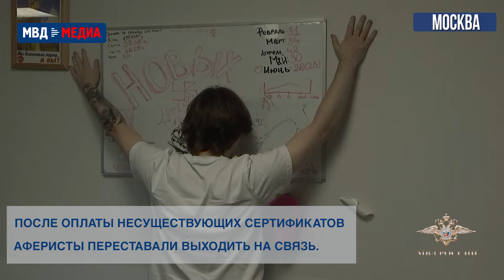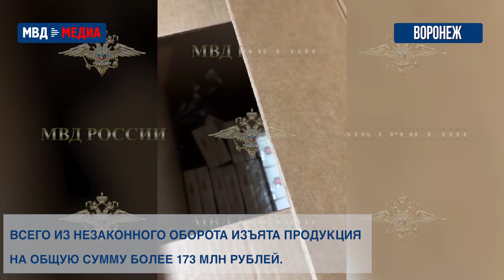Работает полиция. Главное за неделю #133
Сегодня в выпуске: раскрыта крупная группировка кибермошенников; госавтоинспекторы в результате погони задержали нетрезвого водителя, который вёз ребенка; полицейские на берегу Азовского моря с поличным задержали рыбаков по подозрению в незаконной добыче креветок, а также другие главные новости этой недели.